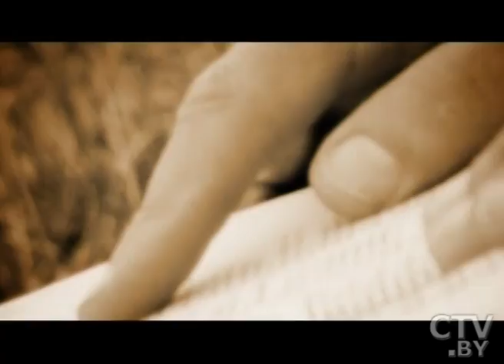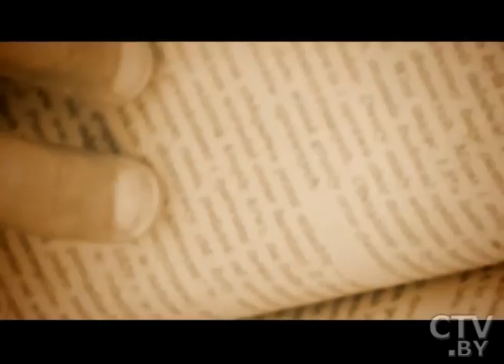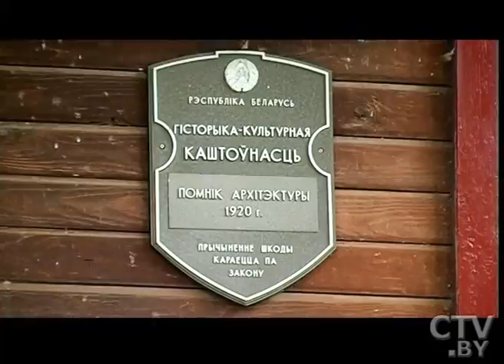CTV.BY: Деревня Заполье Пинского района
Деревня Заполье Пинского района Брестской области